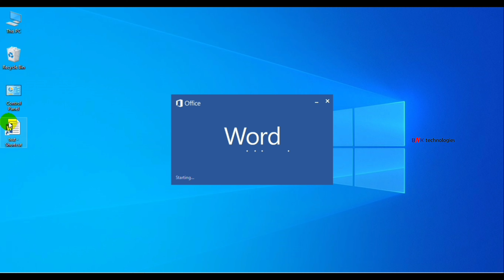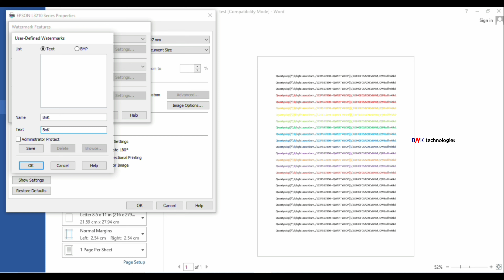Epson L3216 Printer- Print With Watermark ll How To Add Watermark In Epson L3216 l മലയാളം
Insert Watermark On Document With Epson Printer During Printing
Insert Watermark On Document With Epson L3216 Printer During Printing
Epson Printer During Printing Insert Watermark On Document
Epson L3216 Printer During Printing Insert Watermark On Document
Insert Watermark On Document With Epson Printer
Insert Watermark On Document With Epson L3216 Printer
Epson Printer Insert Watermark On Document
Epson L3216 Printer Insert Watermark On Document